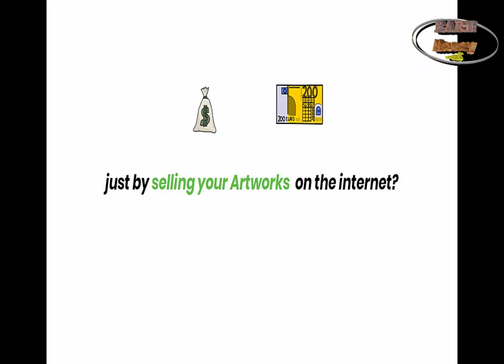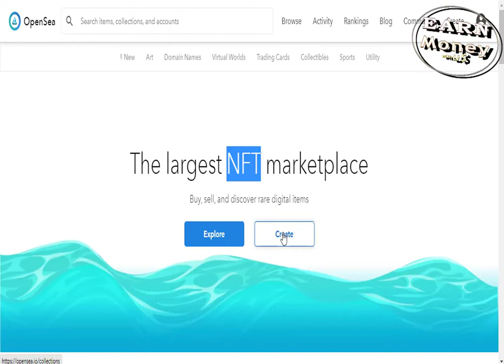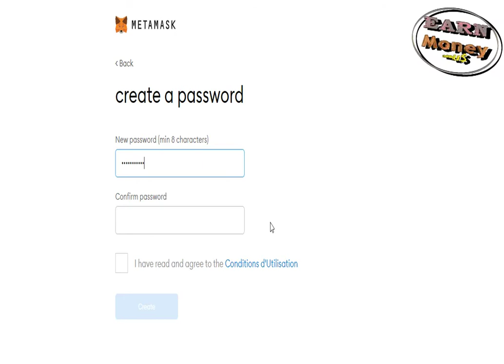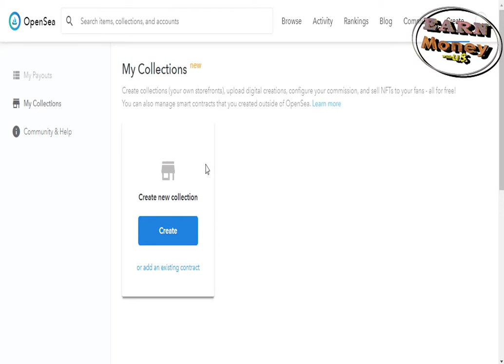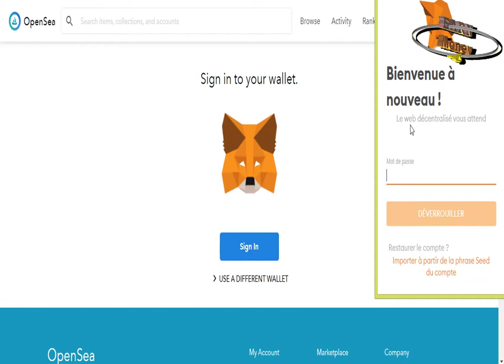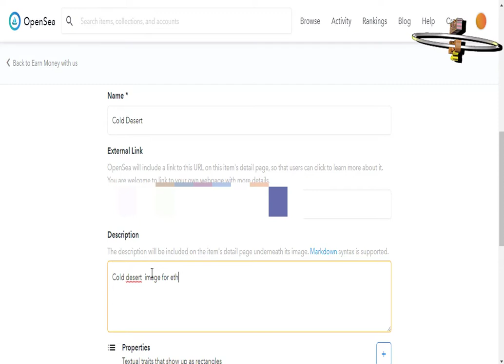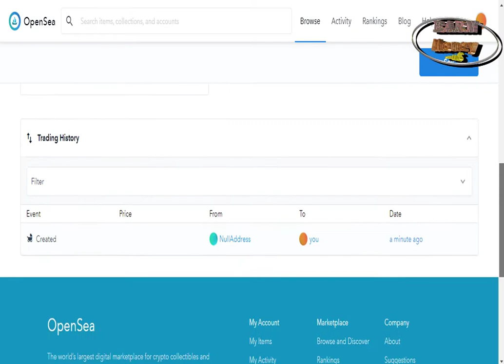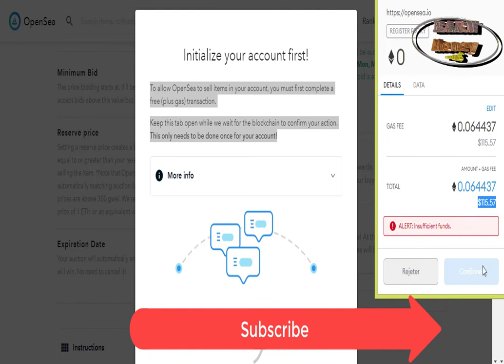How To Earn 5000 $ (or more) by Selling Your Artwork - NFTs (Non Fungible Tokens). STEP BY STEP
Did you know that you can earn very large sums just by selling your  artworks  on the web ?
If you want to go further and discover this wonderful and already flourishing world, then follow this video until the end